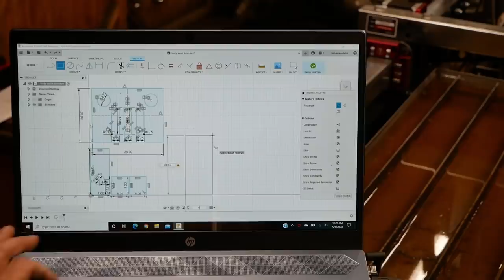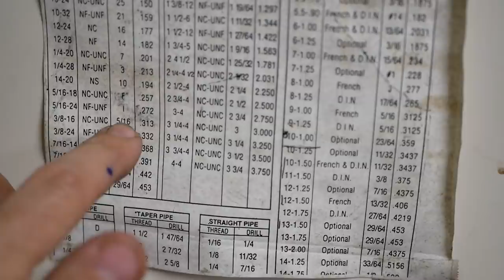420cc Predator powered articulating 4x4 dump truck build part 8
Part 8 building a 4x4 mini articulating tractor,  I’m using all Subaru drive train and a 420cc Predator engine to move this 4wd machine. In this video I'm working on installing the hydraulic pump and steering cylinders.  I use my Crossfire CNC plasma table quite a bit in this video, If you are interested in more info on these tables check out the link down below in the description.

This is the Crossfire CNC plasma table from Langmuir systems.

Slugger metal cutting chop saw by FEIN

Tractor Tires Carlisle 14"X7"

Suspension Tractor Seat

heavy duty hood catch 2 pack

Led Off Road Lights

Here's some helpful magnetic welding clamps

Digital fractional calipers

12" Combination square

9" Torpedo level

8" adjustable T bevel square

1" keyed shaft coupler

2 bolt pillow block bearing set

1 3/8" 6 spline PTO extension

4 bolt pillow block bearing set

T joint two axis Welding Clamp

Two axis welding clamp 3"

Small light duty 90 degree corner welding clamp small

Hobart shade 5 plasma cutting eye wear

Silicon bronze TIG brazing rod good for brazed joint and cast iron

Blue Tungsten 3/32" 1/16" 10 pack

23 piece pyrex stubby clear glass TIG torch lens kit